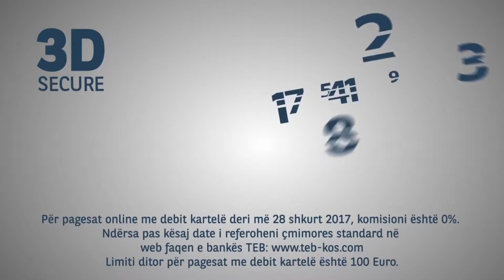picsellGlobal 2D showreel